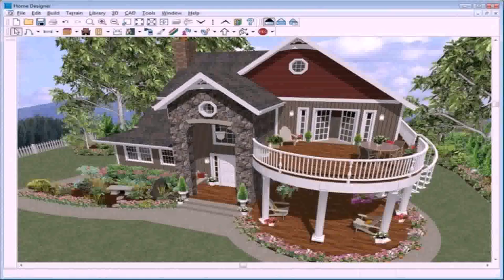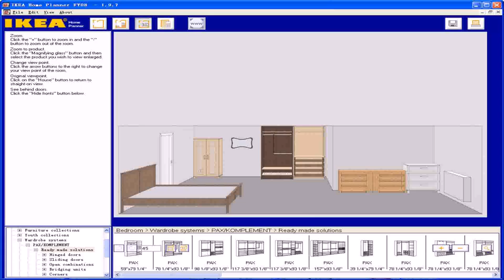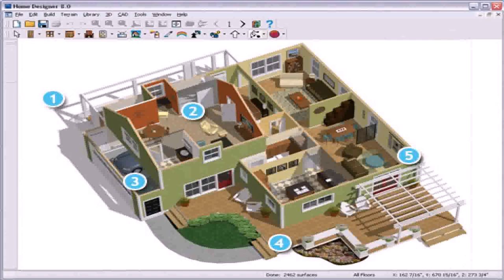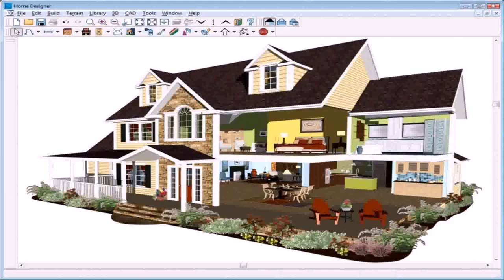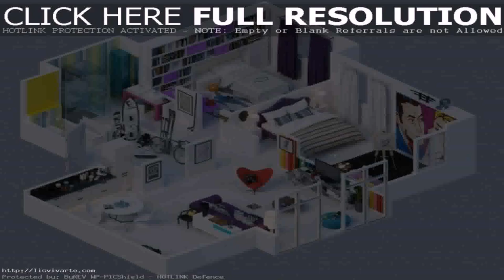House Design Online Tool Free - Gif Maker DaddyGif.com (see description)